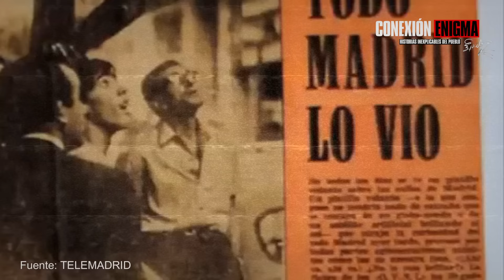La reflexión de JJ Benítez sobre la vida: ¿Por qué no volvería a vivir?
En este video tendrás la oportunidad de ver una interesante conversación con el reconocido escritor J.J Benítez, en donde podrás conocer más sobre su vida como investigador de misterios y su más reciente libro: "Caballo de Troya 12". A través de preguntas precisas y profundas, podrás descubrir detalles sobre las investigaciones que ha llevado a cabo durante años, así como su opinión sobre algunos de los misterios más enigmáticos de la humanidad y algunas dudas existenciales. Si te interesa saber más sobre los misterios ocultos del mundo, entonces no te puedes perder esta fascinante conversación con J.J Benítez. ¡Prepárate para descubrir un mundo de enigmas y misterios!

Entrevista Exclusiva: J.J Benítez nos habla de Caballo de Troya 12 y su trayectoria como investigador de misterios.

👇MÁS INFORMACIÓN👇
¡Un cordial saludo queridísimo pueblo del misterio!

MÚSICA DEL VÍDEO:
1) Biblioteca de YouTube
2)
INFORMACIÓN DEL VÍDEO:
1)
⚠ IMPORTANTE ⚠ (obligado)
Las historias de este vídeo están basadas en experiencias de personas entrevistadas, las cuales relataron hechos paranormales en distintos lugares de Colombia (Por Email, por audio, o en persona). Las historias están editadas y modificadas en algunos fragmentos, para que tenga una mejor fluidez. También para respetar el algoritmo de YouTube y por duración del vídeo. Recuerden que este tipo de vídeos se hacen con el fin de dar a conocer misterios poco contados en internet sobre Colombia, por medio de la narración y el performance. Estas historias son solo para entretener. “Basadas en hechos reales”

"La reflexión de JJ Benitez sobre la vida: ¿Por qué no querría volver a vivir?"
"Reflexiones de un experto: Entrevista con JJ Benítez sobre la vida y la investigación"
"Lecciones de vida y sabiduría para futuros investigadores: Entrevista con JJ Benitez"
"Aprende de los consejos de JJ Benitez y descubre por qué no volvería a vivir en esta entrevista única"
"JJ Benitez habla sobre su vida y su legado para jóvenes investigadores"
"JJ Benítez: Reflexiones sobre la vida y la investigación para las nuevas generaciones"
La reflexión de JJ Benitez sobre la vida: ¿Por qué no volvería a vivir?